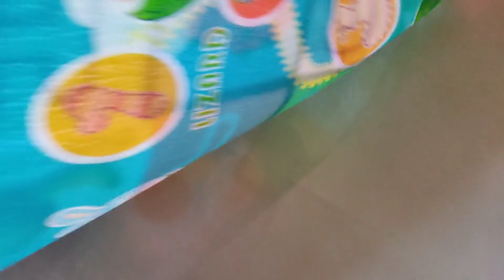Baby play mat | Crawling mat | Malyalam | review | baby products | Farsana Shahbaz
Review of baby playmat in Malayalam.